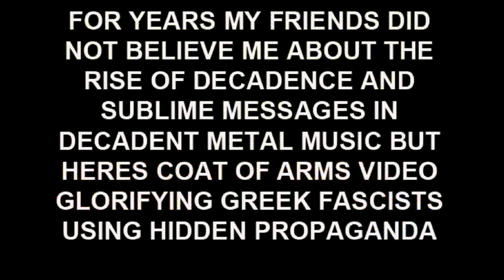Metal Music Fascist Propaganda Psychological-Warfare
For years i have been trying to convince my friends and people that heavy metal music who was created by Rockefeller is a mere tool of fascism . And as always they are successful on leading people to the path of anticommunism the song "Coat Of Arms" is a prime example of how they use Sparta propaganda which was popular political indoctrination  during the Greek fascist regime of Ioannis Metaxas.   While metal might not really be fascism its certainly the way to fascism and evil deeds , workers of one nation should be in solidarity with workers of other nations not wage war against each other based on the judgement of a psychotic dictator who bases things of massacres of the past.